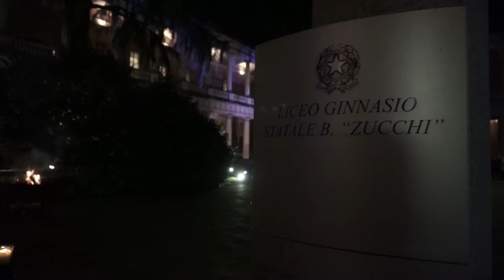Notte bianca Liceo Zucchi di Monza con Veronica Talassi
Vlog 012 // 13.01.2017 // Notte bianca del Liceo Zucchi di Monza
Seguiamo il laboratorio teatrale di Veronica Talassi

IL liceo Zucchi di Monza, durante la sua notte bianca, si è trasformato in una fucina di idee, incontri e rappresentazioni.
Seguiamo il laboratorio teatrale della regista e autrice Veronica Talassi.

Gear:
Sony A6000 with 16-50 lens
Sony External Mic ECM-GZ1M
Gorilla pod